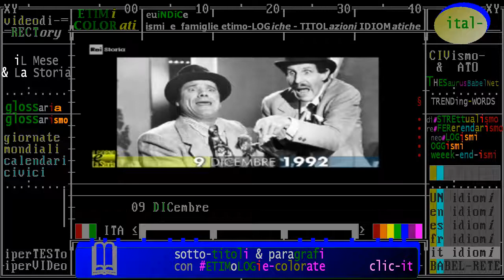§.1/b- (anniversari-morte 1992) ** 09 dicembre ** Roma: Franco Franchi, grande comico italiano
:raistoria: Franco Franchi, l`altra metà di Ciccio
09/12/1992  - Muore Franco Franchi. Insieme a Ciccio Ingrassia, entrambi palermitani, fonda negli anni Cinquanta un duo comico di enorme successo. Girano ben 132 film, puntualmente apprezzati dal pubblico e stroncati dalla critica cinematografica. Negli anni Ottanta, Franchi cambia registro e si confronta con ruoli drammatici in “Kaos” dei fratelli Taviani e in “Tango blu” di Bevilacqua. Al funerale di Franco Franchi, partecipato da una folla commossa, Ciccio Ingrassia commenta: « Immagino ora di trovarmi in un film, nella scena del funerale di Franco e ad un tratto il regista dice Stop!. Purtroppo questo non è un film. »

== wikipedie consultate ==

Francu Franchi, pseudonimu di Franciscu Benenatu (Palermu, 18 di sittèmmiru 1928 – Roma, 9 di dicèmmiru 1992), fu n'atturi comicu sicilianu.

:wp-it:
Franco Franchi, nome d'arte di Francesco Benenato (Palermo, 18 settembre 1928[1] – Roma, 9 dicembre 1992), è stato un attore, comico e cantante italiano.
Insieme a Ciccio Ingrassia ha formato una coppia di comici entrata nella storia della cinematografia italiana: Franco e Ciccio.

:wp-fr:
Francesco Benenato, connu sous le nom de scène Franco Franchi (né le 18 septembre 1928 à Palerme, et mort le 9 décembre 1992 à Rome) est un acteur et chanteur italien. Il forma avec son complice Ciccio Ingrassia un duo comique entré dans l'histoire du cinéma italien sous le nom de scène Franco et Ciccio.

:wp-es:
Franco Franchi (nacido Francesco Benenato; Palermo, Sicilia; 18 de septiembre de 1928-Roma, 9 de diciembre de 1992) fue un actor italiano. Junto con Ciccio Ingrassia formó parte del dúo de actores conocido como Franco e Ciccio, quienes rodaron 114 películas de género cómico.

:wp-en:
Franco Franchi (born Francesco Benenato, 18 September 1928 – 9 December 1992) was an Italian comedian. He was born in Palermo, Sicily and began his career in the 1950s, although his career only really took off in the 1960s. He starred in many comedies, mainly as a duo with Ciccio Ingrassia but also in more dramatic material such as Luigi Comencini's 'Adventures of Pinocchio (1972), in which they paired memorably as the Fox and the Cat. In the film Due Marines e un Generale (1966), he worked with Buster Keaton and Ciccio Ingrassia.

:wp-ru
Франко Франки — итальянский комик, бывший на пике популярности в 60-70х годах 20 го века.
Биография:
Франко Франки — настоящее имя Франческо Бененато / Francesco Benenato, родился 18 сентября 1928 года в Палермо. Он был 4 м в из 13 детей в семье живущей за чертой бедности. Уже в 3 м классе Франческо бросает школу, чтобы хоть как то заработать на пропитание. Отец был каменщиком, мать работала на табачной фабрике. Семья голодала. Все что они могли позволить себе на обед, это картофель и жареные баклажаны, изредка удавалось побаловать себя макаронами заправленными только маслом, и редко фасолью. Таким образом, с 11 лет Франко вступил в неравную борьбу с нищетой: торговал церковной утварью на блошином рынке, работал в кондитерской мальчиком на побегушках, носильщиком на вокзале. В крайне тяжелые моменты, страдая от голода, приходилось промышлять мелким воровством.

:wp-ar
فرانکو فرانچی

فرانکو فرانچی (انگلیسی: Franco Franchi؛ ۱۸ سپتامبر ۱۹۲۸ – ۹ دسامبر ۱۹۹۲) هنرپیشه، کمدین، خواننده و هنرمند سیرک اهل کشور ایتالیا بود.

قسمتی از فیلمشناسی